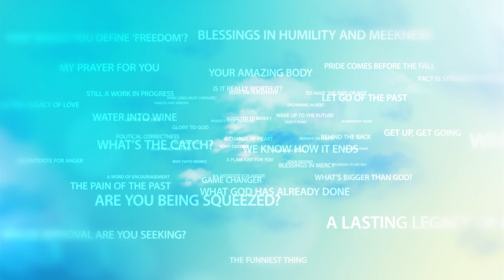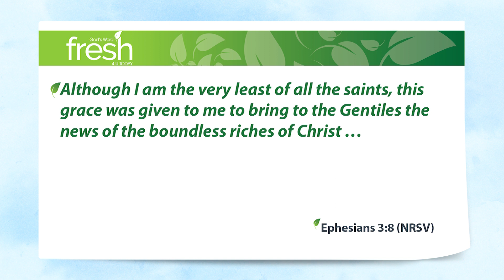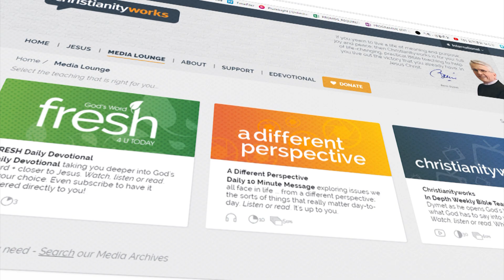Boundless Riches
Have you ever found yourself praying for this or that thing that you need – finances, health, a breakthrough here and there – and one day you realise that your prayer life has become something of a shopping list? Surely there must be more to it than that! Surely.

Imagine that today someone came along and offered you boundless riches. Now, just think about that for a minute – boundless. That means without boundary or limits.

Not just two billion dollars or pounds, or whatever your currency is, not just ten or a hundred billion… but riches without limit. How would that change your life?

Most of us work hard to try to get ahead. And most of us feel that there’s never quite enough. It’s not as though we want a lot more – just an extra ten percent would do it. That’d take the pressure off, wouldn’t it? But I wonder whether we’re not completely missing the point.

Ephesians 3:8 Although I am the very least of all the saints, this grace was given to me to bring to the Gentiles the news of the boundless riches of Christ … (NRSV)

Paul the Apostle wrote to his friends in Ephesus that the reason he was out there doing what he was doing was in order to bring to the Gentiles (that’s you and me) the news of the boundless riches of Christ.

Speaking as someone who, for the first half of his life, chased the wealth of the world and then at age thirty-six, discovered this Jesus who was prepared to die for me, my heart explodes to read those words … the boundless riches of Christ.

That description is so apt. Those words are so true. The riches we have in Christ and through Christ are truly boundless.

The things of this world … sure, they’re nice … but the boundless riches of Christ … hallelujah!